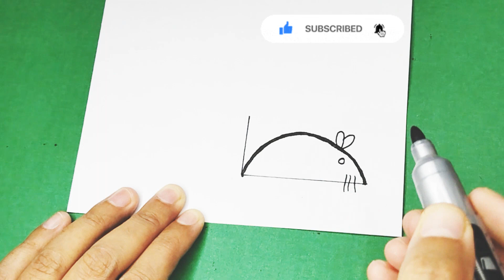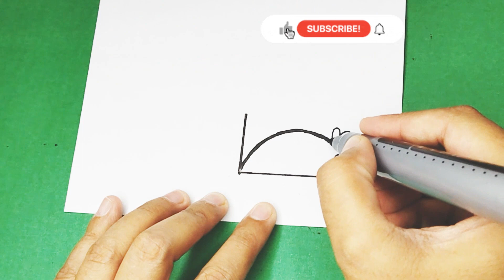How to draw a cute and easy mouse for kids beginners and toddlers tutorial step by step